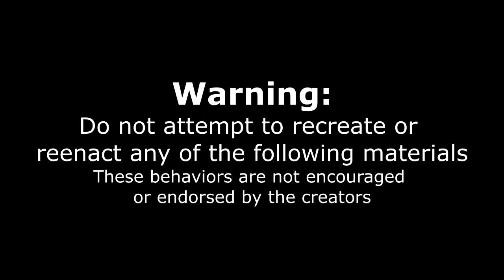MASSIVE BURGER CHALLEGE With Jalapenos & Pulled Pork! Giant Burger | Man Vs Food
A giant stack of burgers, pulled pork and roast beef served with some cray fancy french fries! This is a crazy food challenge in which participants only have 30:30 to eat the complete meal in order to get it for free! Can we beat this undefeated food challenge?

SEND ME STUFF :
Joel Hansen
RPO DUNDURN
HAMILTON ON L8P 0B5